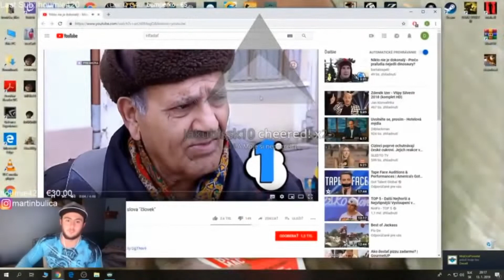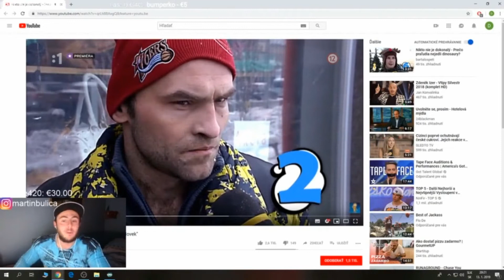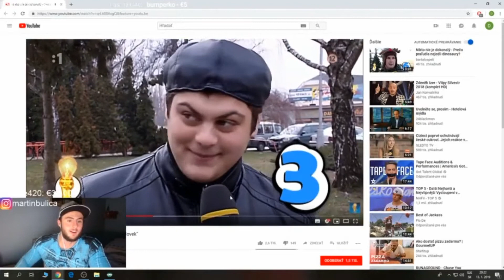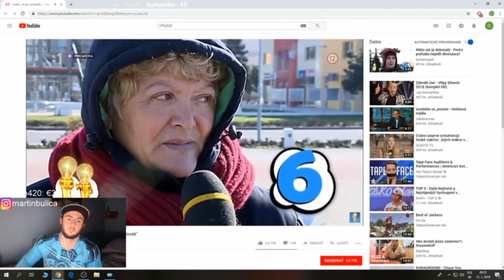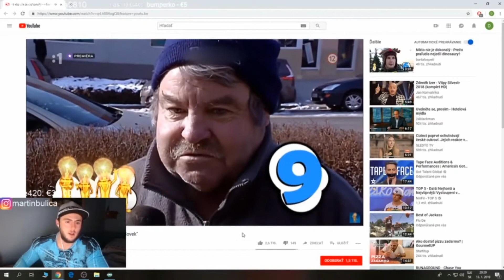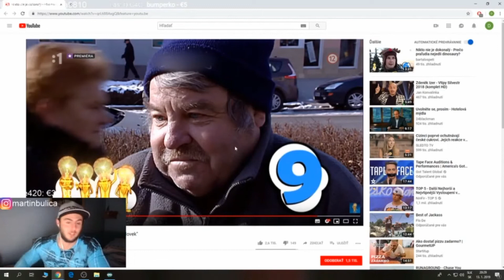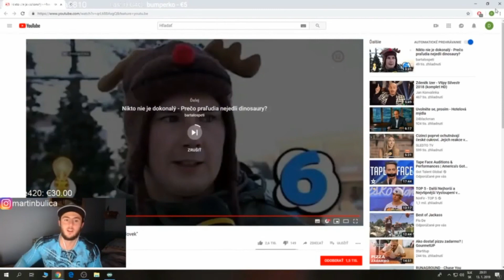MAŤO Reakcia na totálnych DEMENTOV v TV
Pozrite si ako Maťo reaguje na dementov v známej show nikto nieje dokonalý.